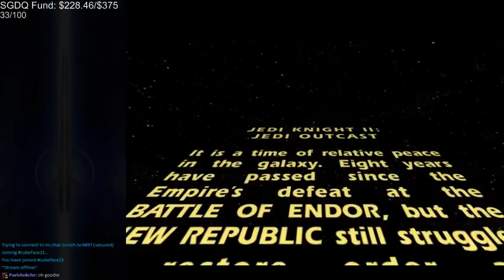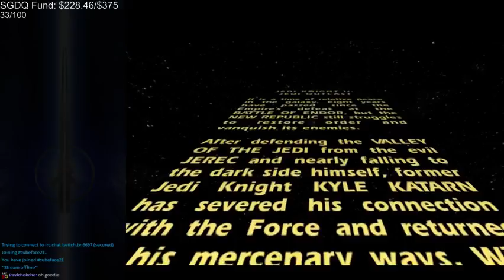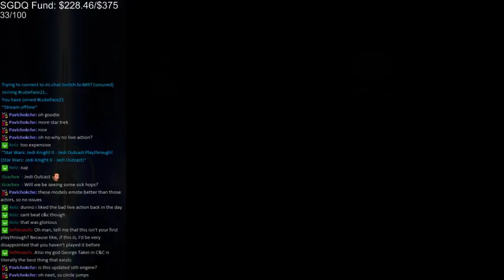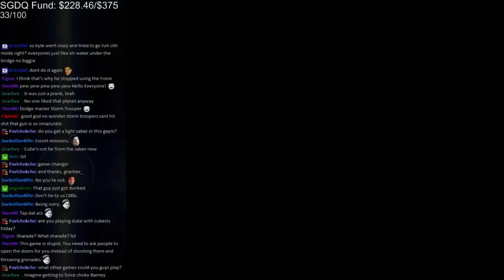Star Wars: Jedi Knight II - Jedi Outcast Playthrough -- Part 1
After playing so many old ass games, this is pretty nice. Graphics are SO FUCKIN REALISTIC HOLY SHIIIT not really but it's a great game. Havin fun.